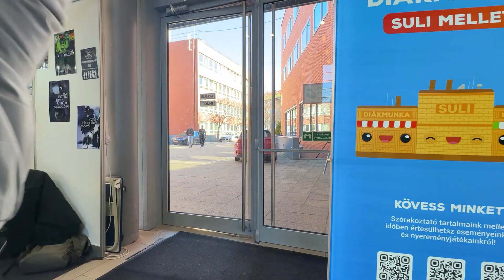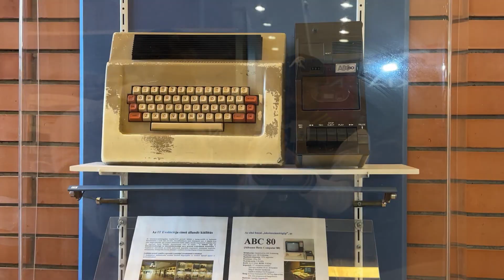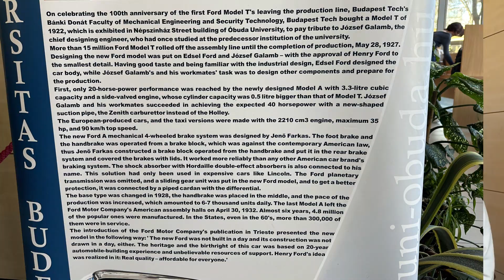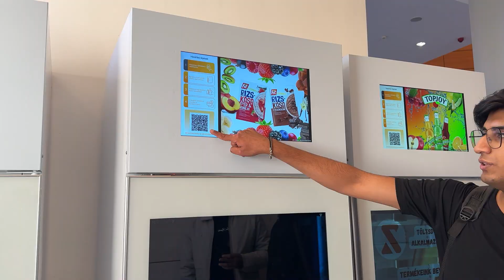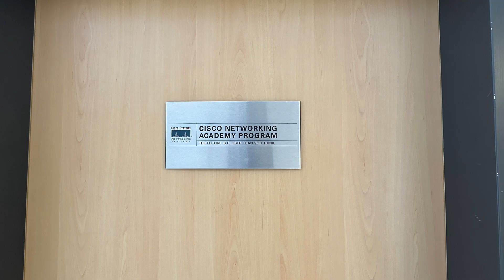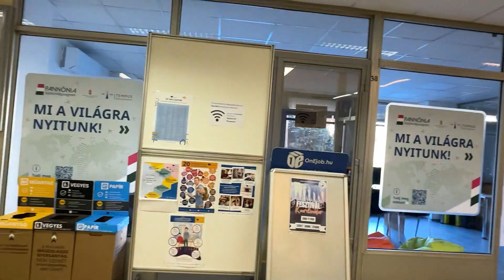Óbuda University Campus Tour 🇭🇺 | Best Computer Science University in 2025? (Stipendium Hungaricum)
📍 Óbuda University Campus Tour | Study in Hungary 🇭🇺

Explore Óbuda University, one of Hungary’s top choices for Computer Science students! 🎓 If you're planning to study in Hungary or apply for the Stipendium Hungaricum scholarship, this video gives you an inside look at the campus, student life, and opportunities for international students.

🎬 Video Edited by: Syed Hanzala Ali
       His Instagram: